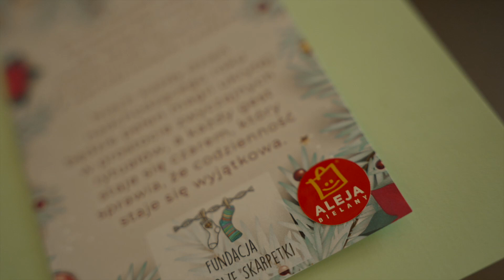PoMOCnicy Mikołaja w kolorowych skarpetkach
Przedświąteczne spotkanie beneficjentów Fundacji Kolorowe Skarpetki z seniorami z Polskiego Związku Emerytów, Rencistów i Inwalidów przy ulicy Zelwerowicza 1 we Wrocławiu było dla wszystkich bardzo ważnym wydarzeniem i jednocześnie pięknym przeżyciem.

Wspólnie z dziećmi z Zespołem Downa przygotowywaliśmy się do tego spotkania od kilku tygodni, organizując program artystyczny, piekąc pierniczki i tworząc bożonarodzeniowe kartki, które wraz z kolorowymi skarpetkami, symbolem osób z Zespołem Downa i innymi podarkami zostały wręczone seniorom.

Wydarzenie było jednak okazją do podarowania czegoś znacznie cenniejszego – radosnej obecności, wspólnego czasu i wzajemnej uwagi, tak potrzebnych seniorom, doświadczającym samotności.
Beneficjentom fundacji spotkanie dało wiarę we własne siły i pokazało po raz kolejny, że niepełnosprawność nie przekreśla sprawczości.